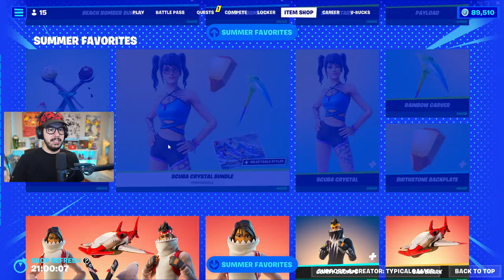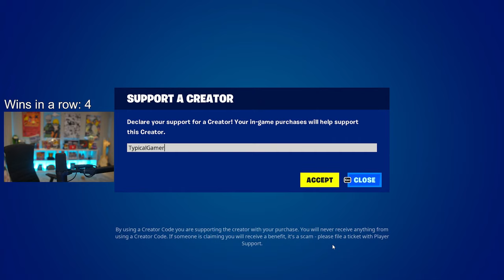THE *WIN STREAK* CONTINUES! (Fortnite)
New Fortnite Chapter 4, Season 4 winning in solos and duos gameplay live stream with Typical Gamer!